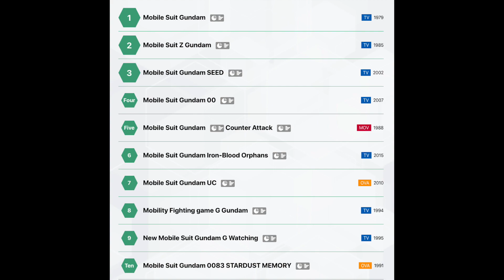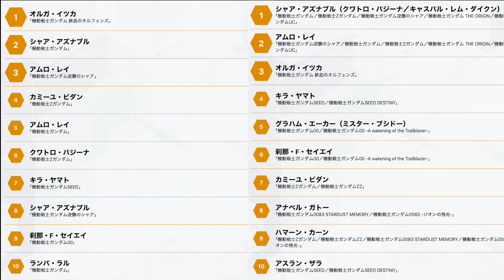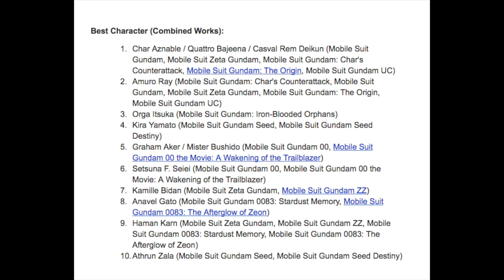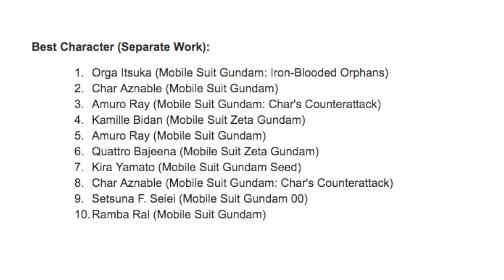1.7 Million Votes for BEST BOI in GUNDAM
NHK hosted a 2 month long Gundam Poll just because Gundam is that important in Japan. 1.7 million people participated in this Gundam poll to determine the best gundam series, the best gundam mobile suits, the best characters in gundam which obviously means BEST BOI and BEST GIRL. So let's take a look what these 1.7 million people decided is the best of Gundam.